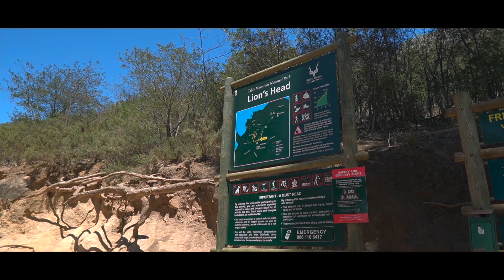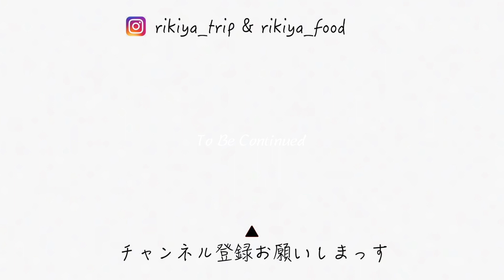【世界一周】楽しすぎる南アフリカのワイナリー巡り。【新婚旅行】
ケープタウンから車を走らせること1時間。

ワインの産地ステレンボッシュに行ってきました。
南アフリカのワインといえば日本でもコスパの良い良質なワインという印象が強いですが、現地だとなおさら。ケープタウンで南アフリカワインの素晴らしさを知ってしまった飲んべえな私たちは、ワイナリー巡りだけのために2泊3日でステレンボッシュを訪れました。

【秘境マニアの各SNS】

【関連動画】
LOCATION
南アフリカ
ケープタウン
ステレンボッシュ
WARWICK
SIMONSIG